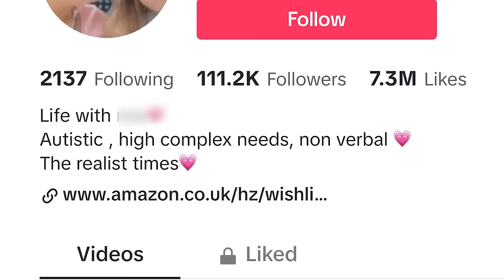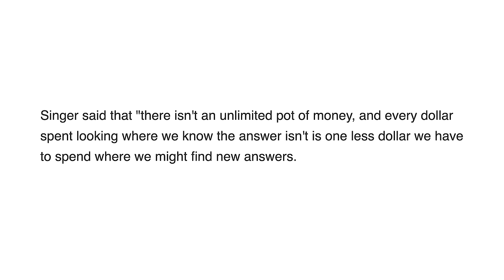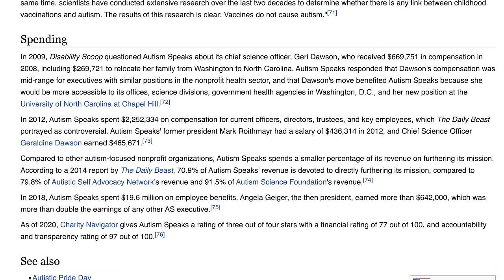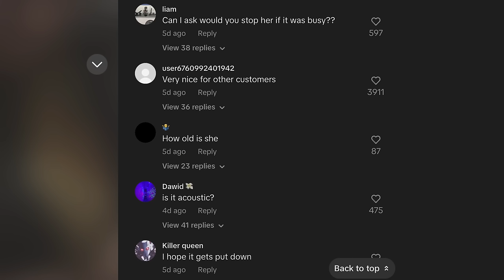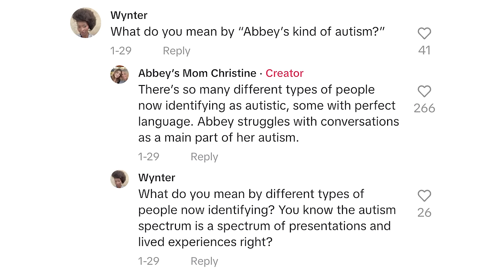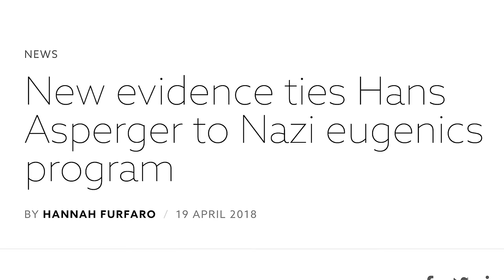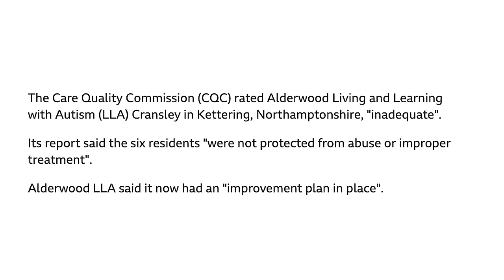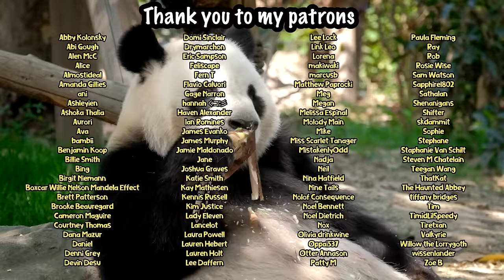Are Autism Moms REALLY That Bad?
🐌 Become a snail & submit your memes for next time! You can get 2 exclusive videos a month, access to the Discord server, podcast episodes, and more! 🐌:

info card to groundnews link: 07:00

00:00 The war on Autism Needs to Stop
03:15 Do Autism Speaks want to cure autism?
05:40 Vaccines cause 'autism' in rats?
07:07 Autism research is eugenics?
10:12 The worst thing autism Moms do...
17:20 You're not autistic enough, you're 'neuro-different'
28:30 Your child is your whole personality